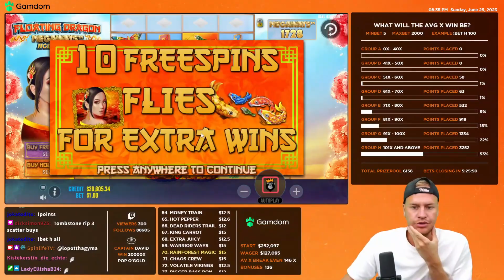BUYING FLOATING DRAGON MEGAWAYS BONUSES FOR OUR VIEWERS!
Philip hosts this weeks Bonus Buy Giveaway where 10 lucky winners get 1 shot at a $100 bonus buy! This time it is over on Floating Dragon Megaways Hold & Spin by Pragmatic Play! Congratulations to all of the winners and make sure to head over to our Discord to get involved with our next giveaway!⭐

WELCOME TO the SPINLIFE Community - If you want to be featured in one of our future videos or have the chance to win big,  head over to our Discord to submit YOUR wins and keep up to date with all of our latest giveaways!

1 - Do not think of gambling as a way to make money.
2 - Only ever gamble with money you can afford to lose.
3 - Never chase your losses.
4 - Set time limits in advance.
5 - Take frequent breaks.

18+. Gamble Responsibly. T&C’s apply.